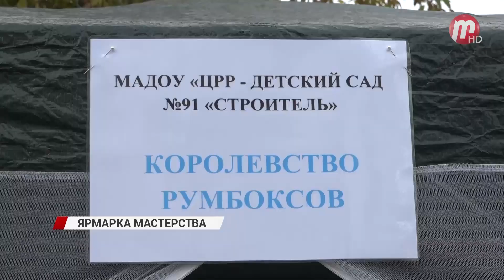На Соборной улице прошла ярмарка педагогических мастер-классов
Поделиться уникальным опытом и перенять его у коллег, а также отпраздновать день работника дошкольного образования собрались представители всех 43 детских садов города. На Соборной улице прошла ярмарка педагогических мастер-классов. Поздравить воспитателей с их профессиональным праздником приехал и мэр Улан-Удэ Игорь Шутенков.

На Соборной улице сегодня было многолюдно. Здесь развернули свои палатки все 43 детских сада города. Каждая представленная наработка уникальна.

Занимались подделками не только воспитатели. Активно в работе были задействованы и сами дети.

Основная задача ярмарки педагогического мастер-класса, это обмен опытом, полученный в результате творческой или экспериментальной деятельности воспитателей и логопедов. И всё же это был не единственный повод собраться всем детским садам вместе. Сегодня во всей России отмечается День работника дошкольного образования.

До этого года ярмарка проводилась каждую осень, но из-за короновируса была сделана вынужденная пауза. Теперь, надеются педагоги, мероприятие вновь станет постоянным.